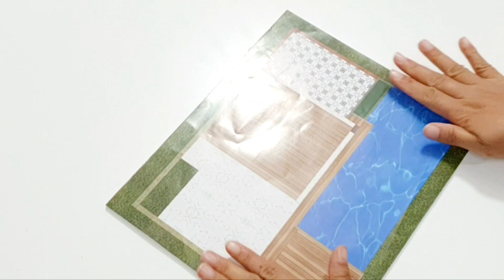DIY miniature house - modern time apartment with pool - amazing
DIY miniature house - modern time apartment with pool - amazing @maemolina351